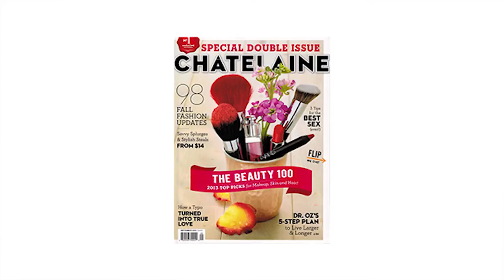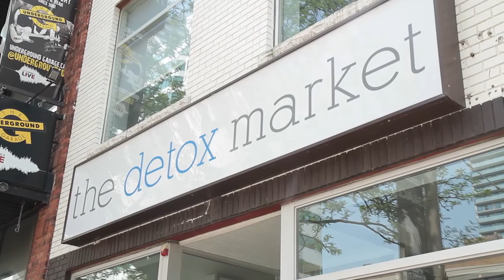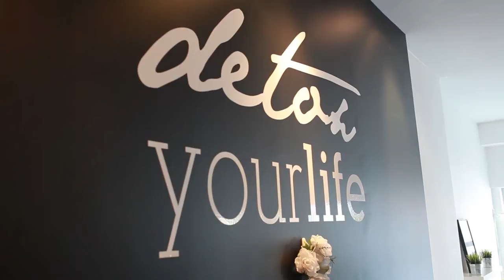The Story of BEE23. Interviewed by Crystal Harbans.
Description Youtube:
The Beauty Revolution; the story of BEE23.